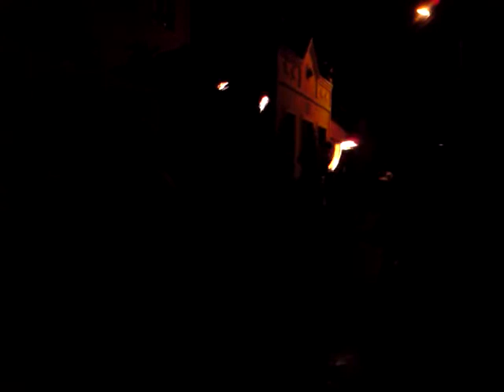Final da apresentação de Maculele - Filme "Tem que ter AXÉ" .AVI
Trecho da apresentação de Maculelê,
Academia Boa Vontade / RN
Mestre Canelão.

Apresentação completa e muito mais sobre capoeira em Natal e Barra de Maxaranguape no filme
"Tem que ter AXÉ"
Direção: Marcia Lameu
Lançamento: Janeiro 2010